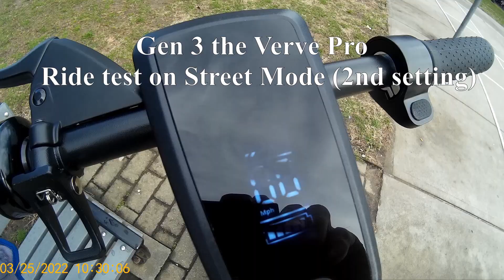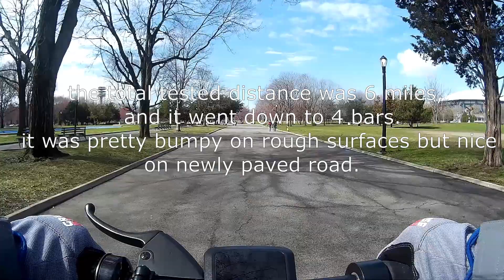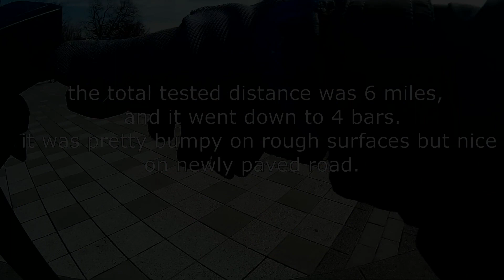Gen 3 the Verve Pro ride test on street mode